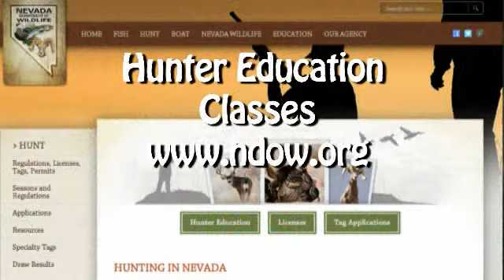Enjoy the Clark County Shooting Complex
Clark County Shooting Complex Program Administrator Steve Carmichael talks about Nevada’s 5-star outdoor shooting facility, the Clark County Shooting Complex. The complex, located at the north end of the Las Vegas on Decatur Boulevard, is open Wednesdays and Thursdays from 7 a.m. to 10 p.m., and on Fridays and Saturdays from 7 a.m. to 5 p.m. The facility features shotgun, rifle and pistol shooting as well as archery practice. Classes are available for beginners. It’s also a great place to get a good meal thanks to the addition of John Mull’s Road Kill Grill.